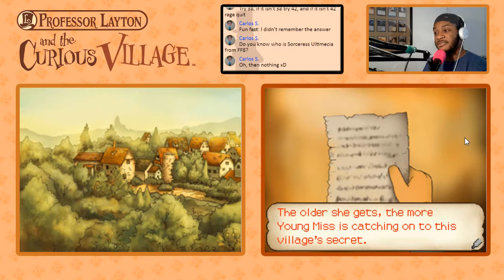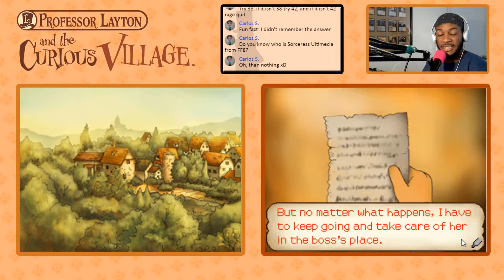Professor Layton and the Curious Village | PART 23